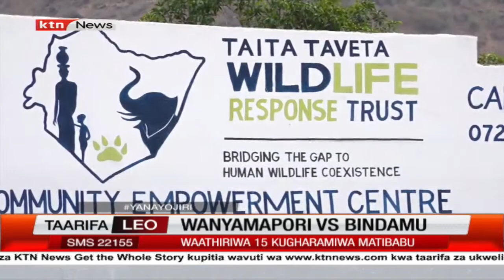Migogoro yaziri kushuhudiwa Taita Taveta dhidi ya wanyamapori na binadamu